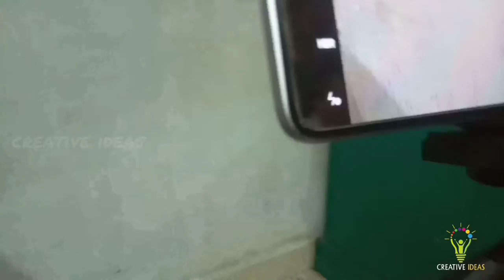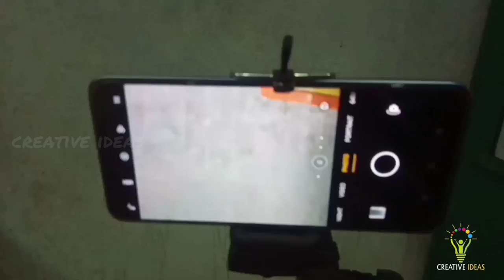How to set (fix) TRIPOD | Tripod review | CREATIVE IDEAS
In this video we are uploaded , how to set /fix TRIPOD (or) TRIPOD review

how To buy Tripod